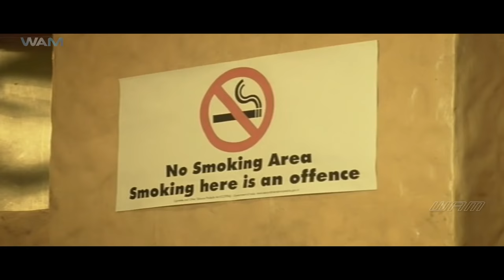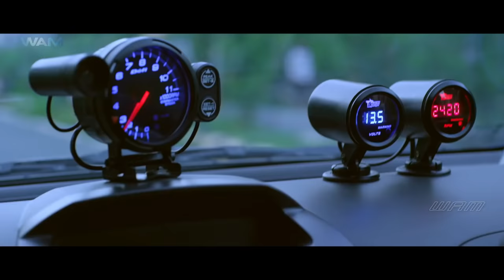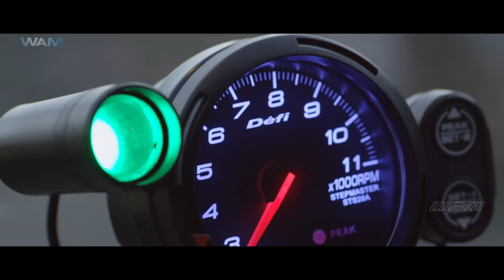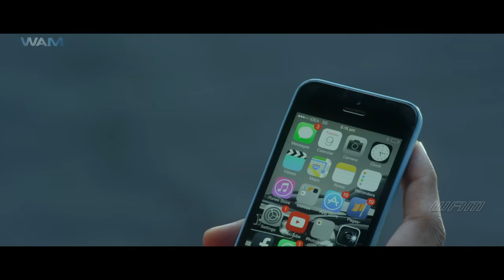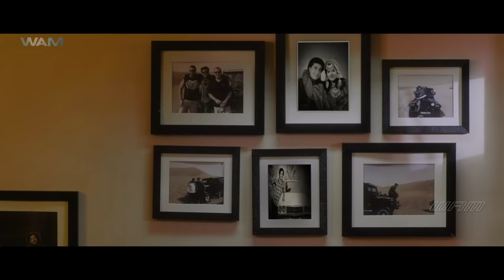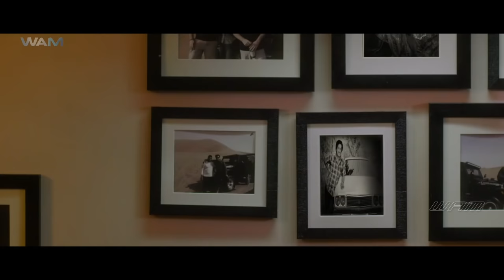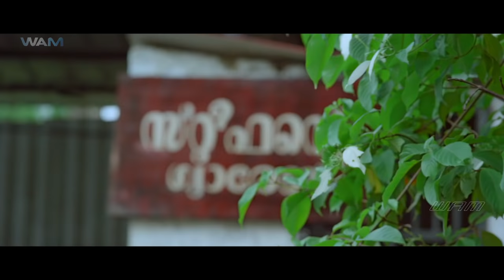Bravo Full Hindi Dubbed Movie | Unni Mukundan, Tovino Thomas, Priyanka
Bravo is a Blockbuster 2017 South Indian Movie in Hindi Dubbed Starring Unni Mukundan, Tovino Thomas & Priyanka. It's a Super Action Thriller Full Movie in Hindi Dubbed & turned out to be Superhit on Box Office.

Witness the Non-Stop Action & Never Seen Thriller in 'Bravo' A New Released 2017 Hindi Dubbed Movie.

Tom, a young auto mechanic falls in love with Diya whom he sees one day from the bus. The love got blossomed and at one point a psychopath named Edger came into the life of this couple after an unfortunate accident. The incident lead to a scenario where Edger got humiliated and the movie is basically about the rivalry between Tom and Edger.